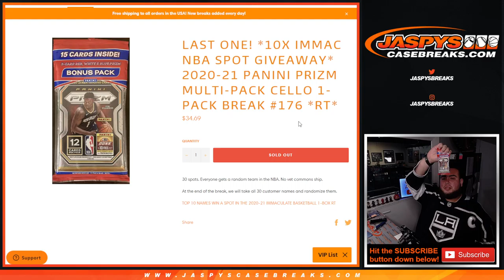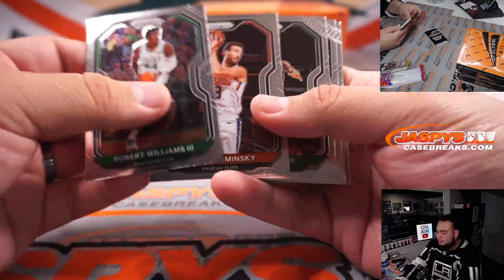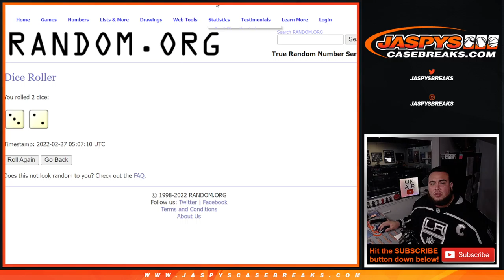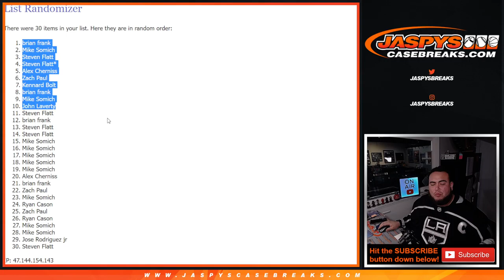Sat. 2/26/22 - *10x IMMAC NBA SPOT GIVEAWAY* 2020-21 Panini Prizm Multi-Pack Cello 1-Pack #176 *RT*